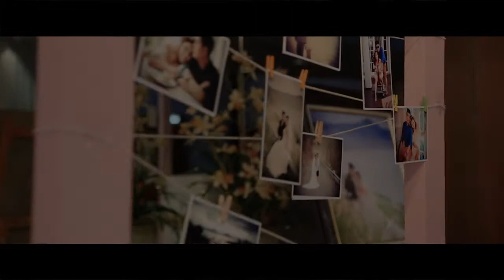Aor Por Wedding Ceremony Teaser